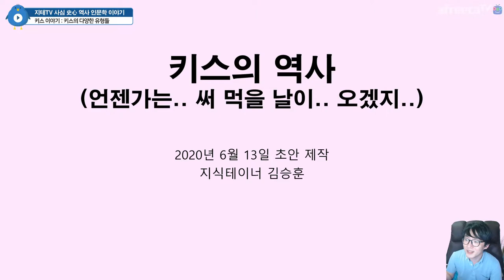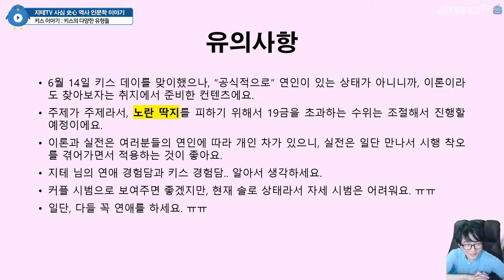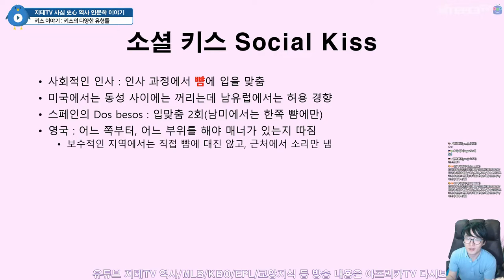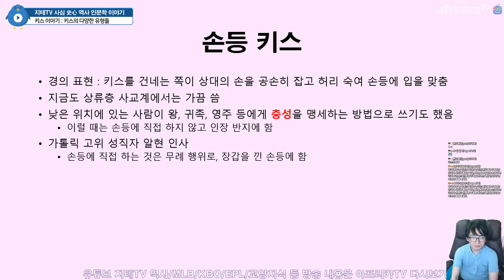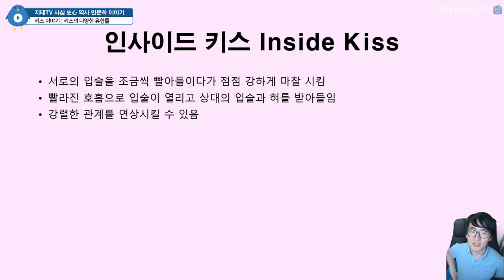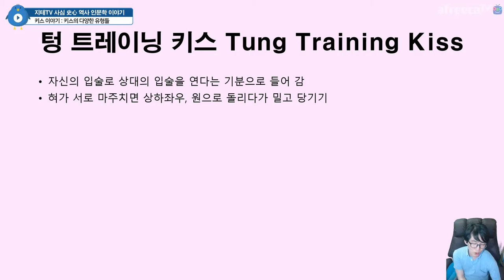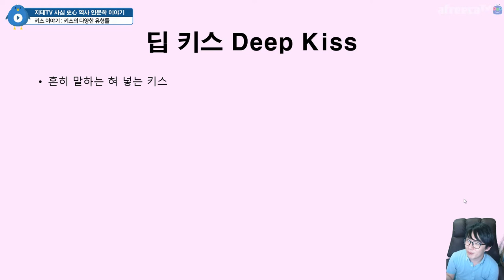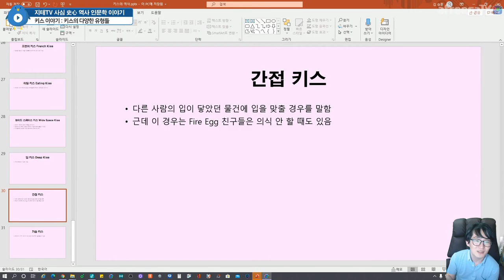[Eng Sub] 😚 키스의 유형을 📚 글로 복습했어요 😅 연애 😂 6년 넘게 🤣 쉬는 중이라서 😭 The Type of Kiss | 지테TV 사심 史心 역사 인문학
개인적으로 연애 경험 중 키스 경험이... 좋은 기억이 없어요. ㅠㅠ